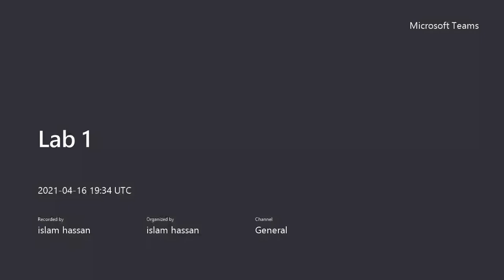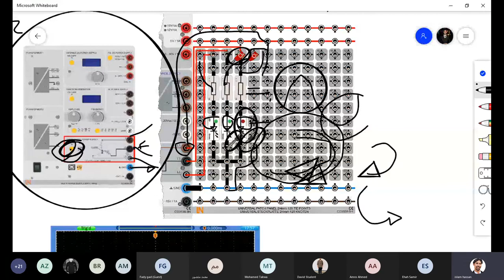Electrical Circuit 2 Lab Three Phase Experiment